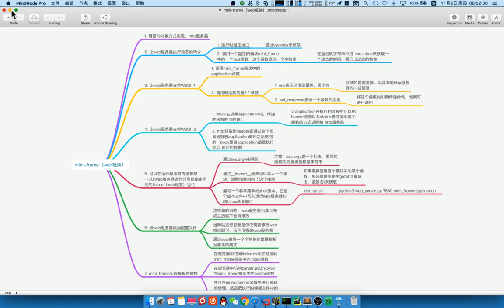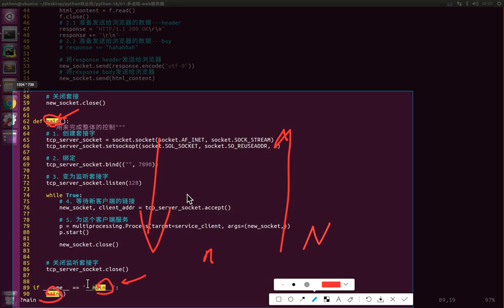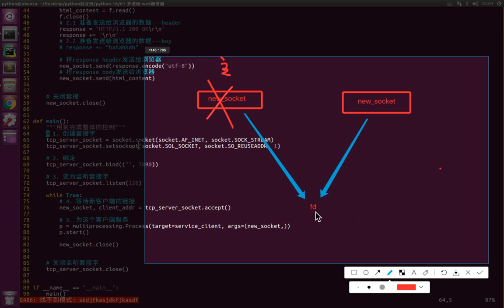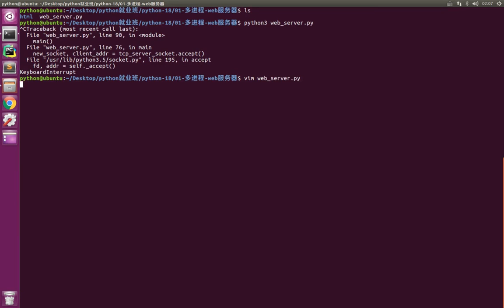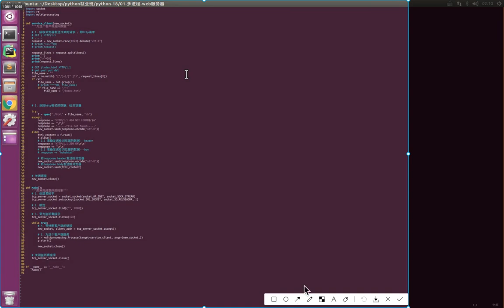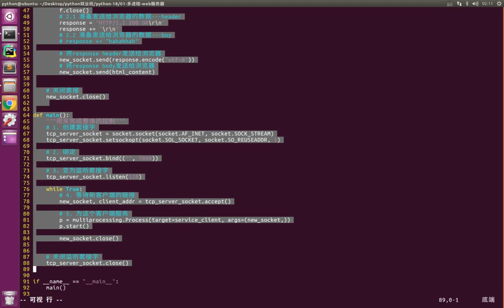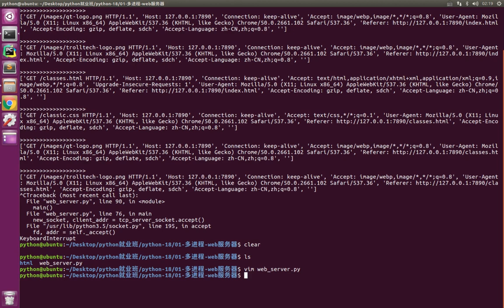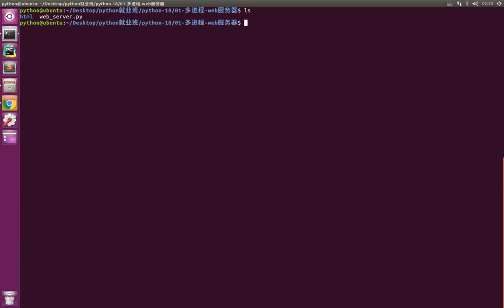06 mini web框架v3 1丨01 WSGI mini web框架丨02 多进程 面向对象 web服务器